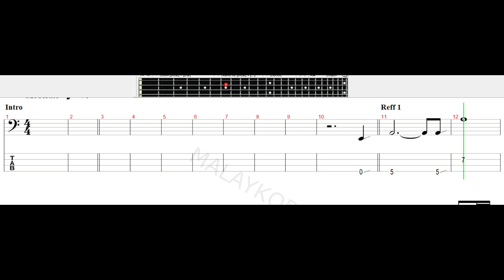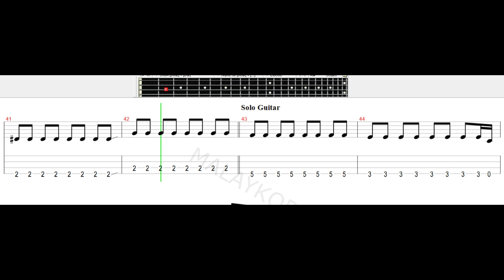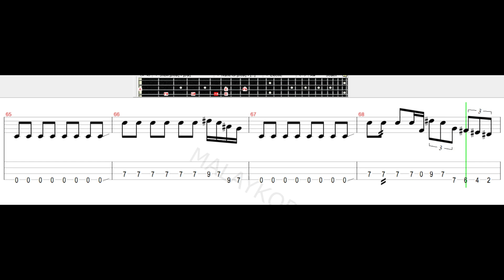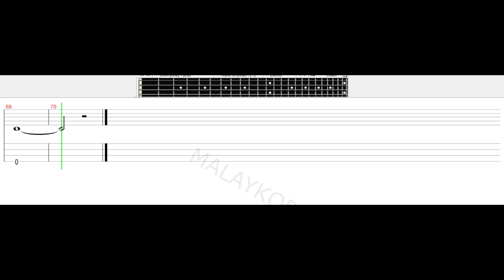Mojo - Dahsyat Bass Tab Tutorial